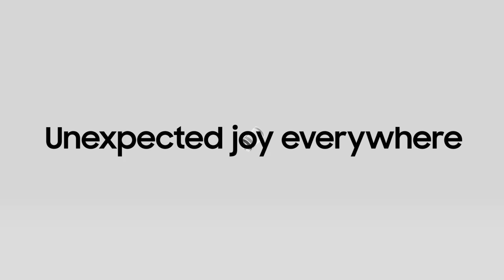The Freestyle: Official introduction film | Samsung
Enjoy new visual experiences at any angle and on all occasions. Watch your favourite content anywhere with TheFreestyle.